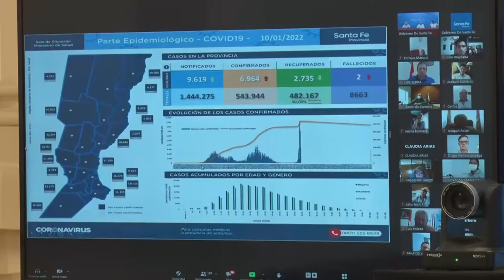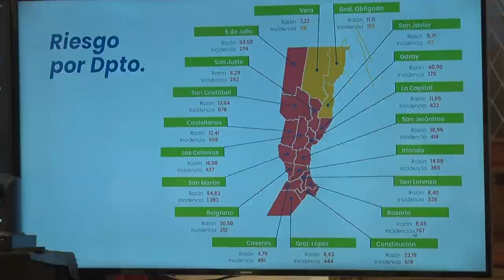COVID 19: SITUACIÓN SANITARIA CON COMITÉ DE EXPERTOS EN SALUD, INTENDENTES Y PRESIDENTES COMUNALES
El gobernador Omar Perotti encabezó este martes un nuevo encuentro con los profesionales que asesoran al gobierno santafesino. Anteriormente, se desarrolló una videoconferencia con autoridades de distintas localidades de todo el territorio.